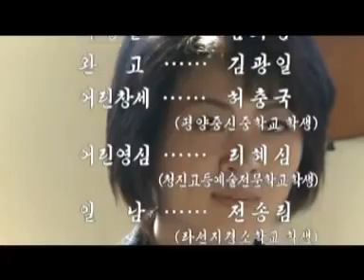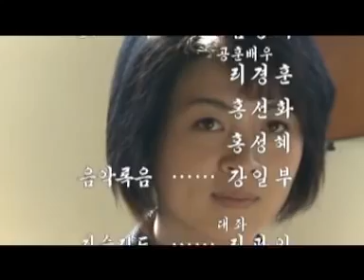징벌 제 10 부 Drama Movie [ASEAN★DPRK]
Thailand Korean Central Television
태국의 조선중앙 텔레비죤 สำนักข่าว
กรองกลางเกาหลีเหนือแห่งประเทศไทย
บรรณาธิการ : ณัฐกิตติ์ ยศยิ่ง
Reporter : Nhaddhakitty 인민군 원평화 동지

Long Live The Democratic people's Republic
Of Korea And ASEAN Community